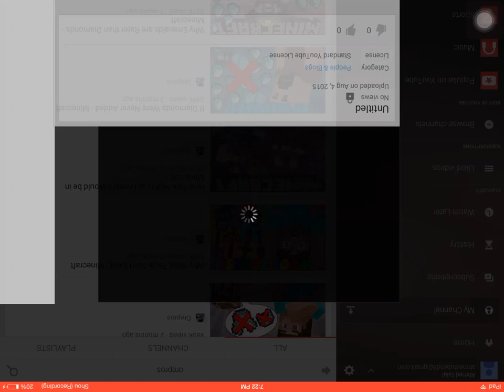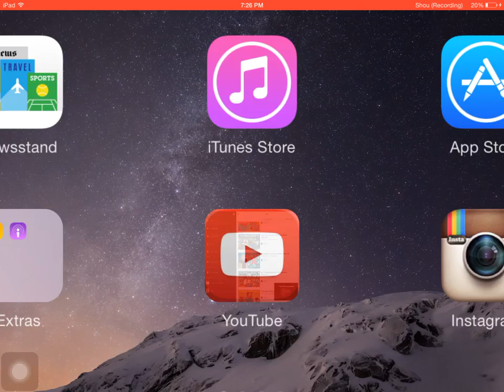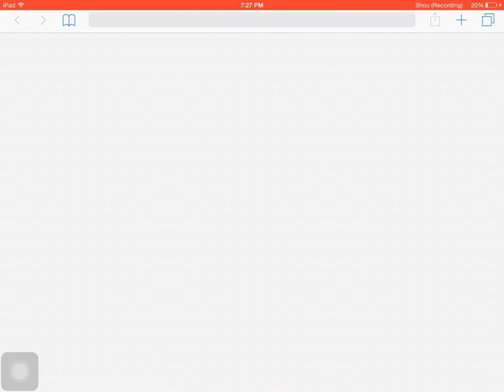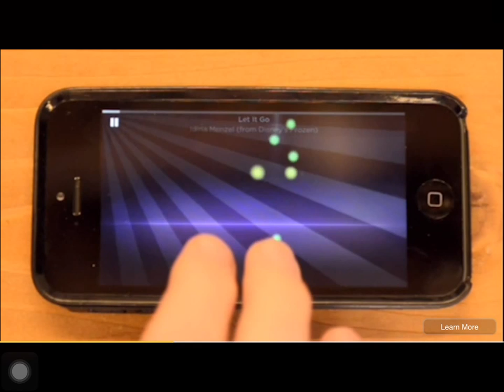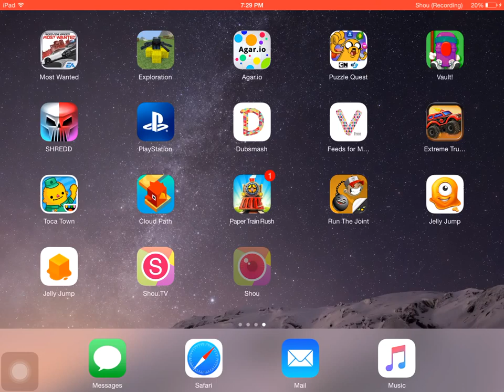Video and gaming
Agar.io :  Agar.io by Miniclip.com